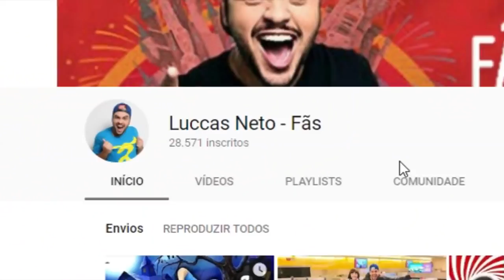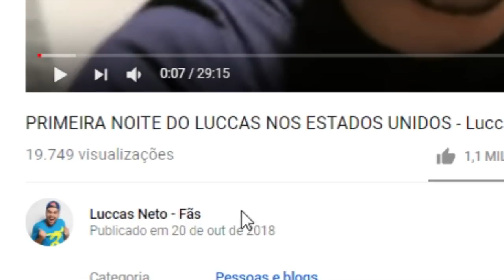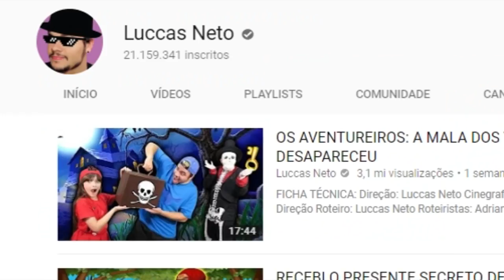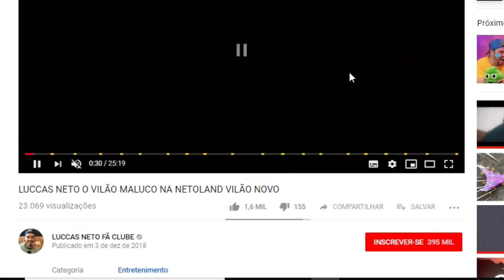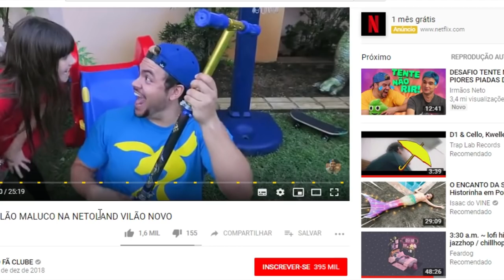OS CANAIS QUE ROUBAM OS VIDEOS DO LUCCAS NETO e FELIPE NETO... e ainda recebem monetização...